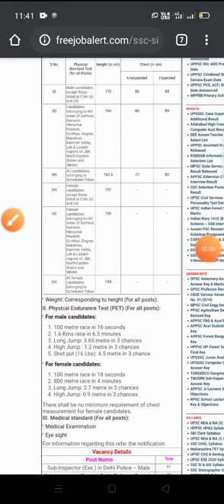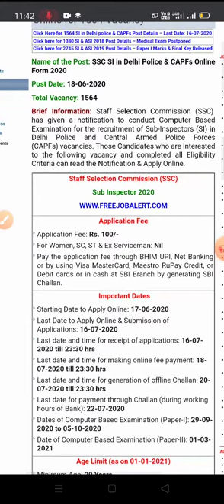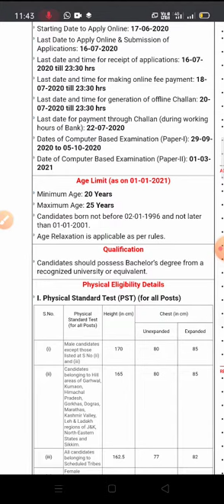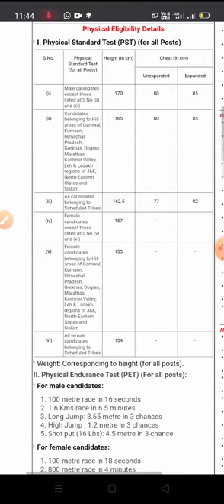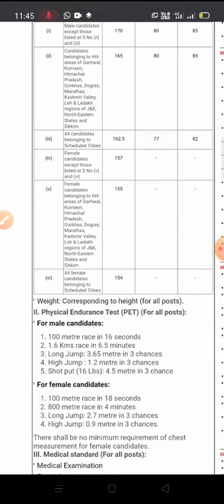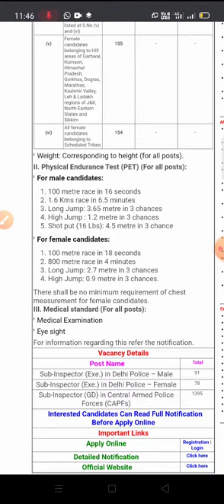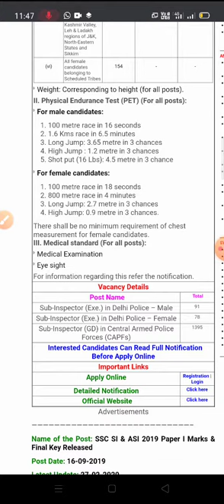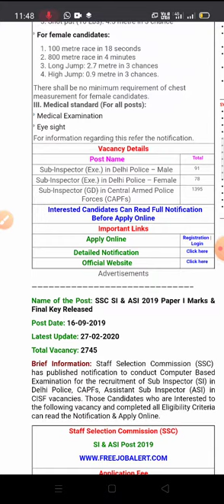SSC SI recruitment 2020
Iss video Mai aap ko SSC SI recruitment 2020 ki  puri jankari Mila ge' 👈👈